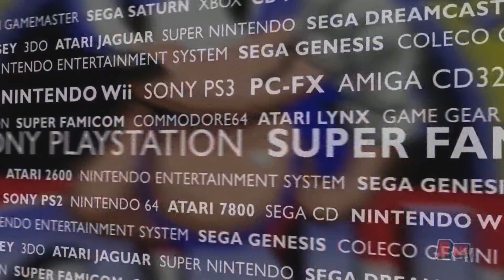Missile Command (Arcade, 1980) - Video Game Years History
A look at Missile Command, released in the arcades in 1980 by Atari.
✅ Full episodes now on Amazon Prime!
Video Game Years 1980 Edited By:
John Delia
Lance Cortez
Pat Contri
Joey Desena
Matt Burkett
Kevin Guillet
Mark Car
Daniel Mitchell
Missile Command is a 1980 arcade game by Atari, Inc. that was also licensed to Sega for European release. It is considered one of the most notable games from the Golden Age of Video Arcade Games.